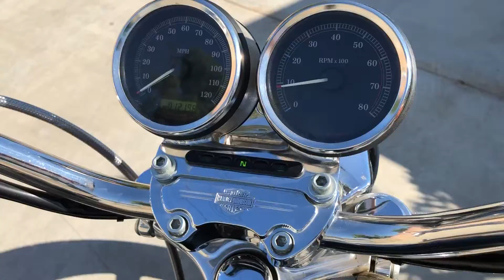HARLEY-DAVIDSON 1200cc SPORTSTER 2004